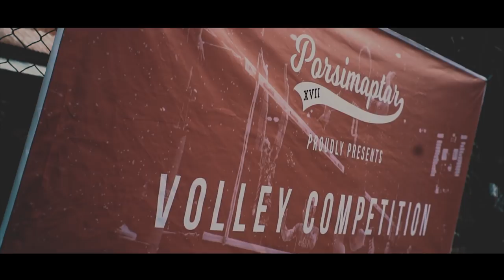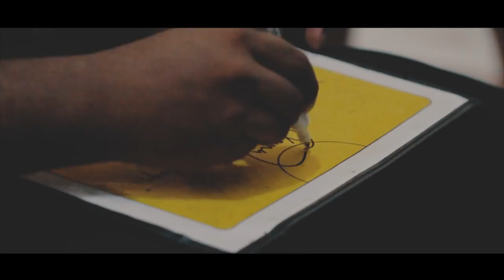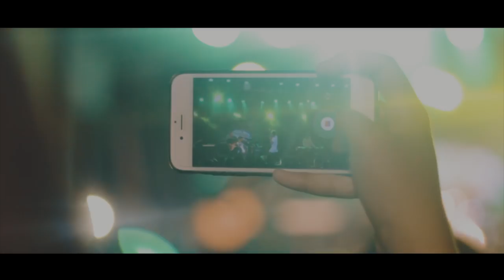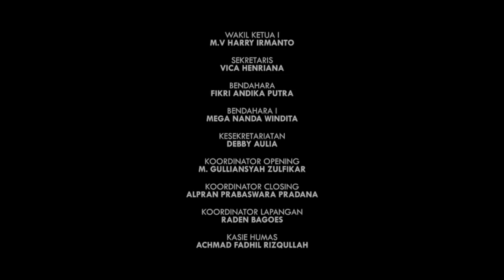AFTERMOVIE PORSIMAPTAR 2017 AKADEMI KEPOLISIAN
After Movie PORSIMAPTAR (Pekan Olahraga Seni Mahasiswa Pelajar dan Taruna) ke-17 Tahun 2017 Akademi Kepolisian